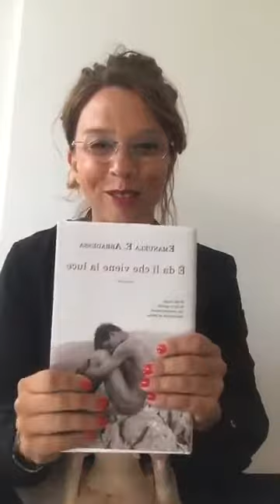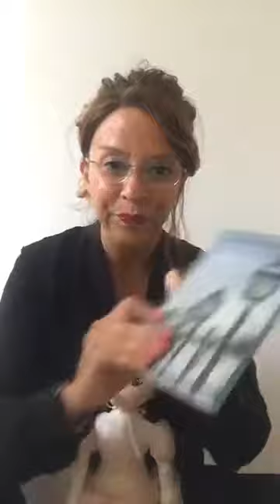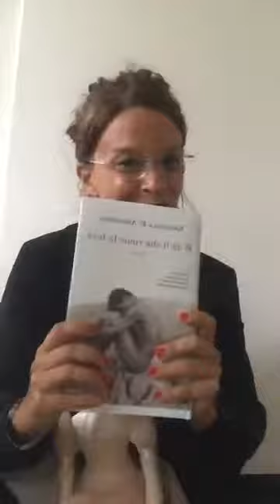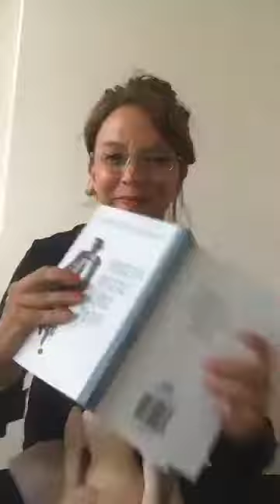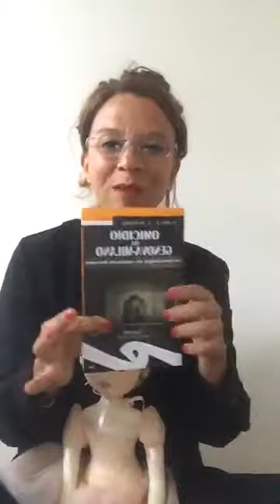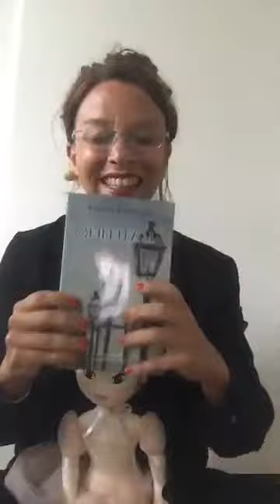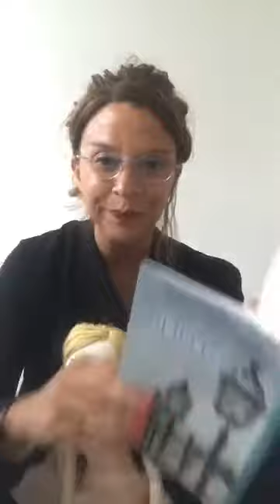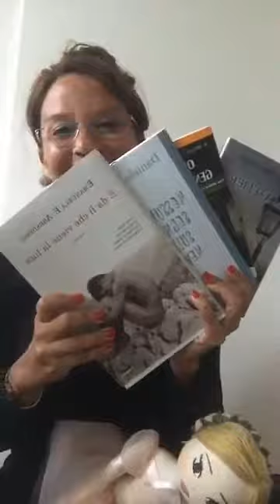Lucci_legge romanzi con Carol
Brani tratti da
"E' da lì che viene la luce" di Emanuela Ersilia Abbadessa
"Nessun segno sula neve" di Daniela Alibrandi
"Omicidio sul Genova -Milano" di D.Grillo e V.Valentini
"L'Atelier" di Isabella Nicora